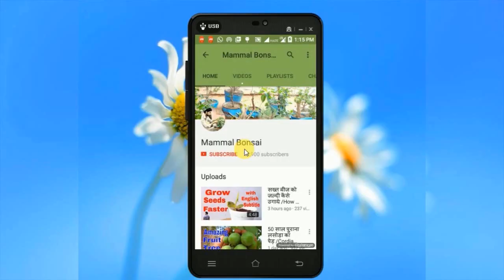नर्सरी वालो की तरह लगाओ गुलाब की कटिंग /Grow Rose Cutting Step by Step With Update /Mammal Bonsai